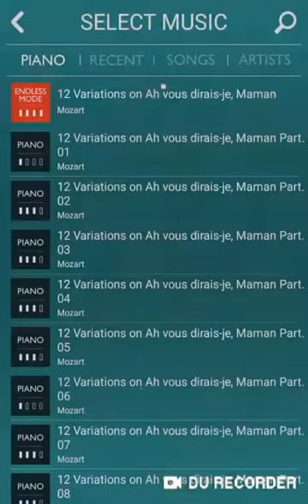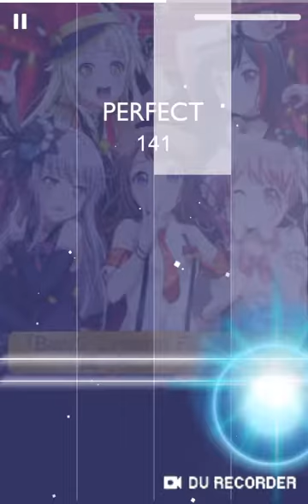Poppin' Party- Kizuna Music (short ver.) [BandG Dream 2nd Season OP 1/ Film Live Song] (Melobeat)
Another Melobeat video (in so long...)

x4 Speed
Crazy Dubstep Mode

Song- Kizuna Music (short ver.)
Artist- Poppin' Party
Anime- BandG Dream 2nd Season
               Film Live Song

All copyrights goes to their respectful owners.